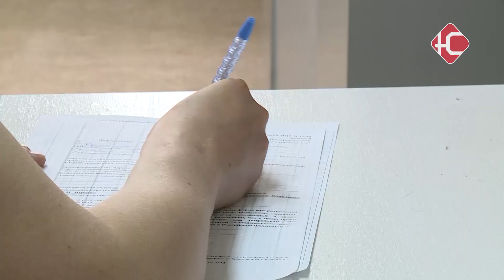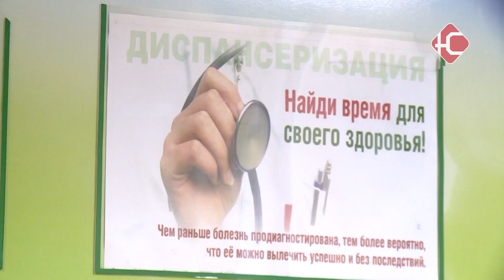Останутся только обязательные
За последние сутки в Югре зарегистрировано уже 234  новых случая Ковида, 16 - в Нефтеюганске.
Местная больница вынуждена отказаться от  диспансеризации и медосмотров из-за огромной нагрузки, связанной с высокой заболеваемостью. Ежедневно в поликлиники, включая детские, поступает около полутора тысяч вызовов. Подробности - в следующем репортаже.

Ежегодно порядка 20-ти тысяч нефтеюганцев проходили углубленную диспансеризацию. В ходе таких осмотров на ранних стадиях выявлялись грозные заболевания. В этом году больница начала проводить диспансеризацию для тех, кто тяжело перенес Ковид. Но сейчас учреждения здравоохранения не выдерживают чудовищной нагрузки. Все силы брошены на то, чтобы справиться с огромным потоком инфекционных пациентов.

"Мы вынуждены расставлять приоритеты. И для того, чтобы сегодня своевременно обслуждивать пациентов с ковидом, мы передвигаем кадры. Задействована и женская косультация, и детская поликлиника, и отделение профосмотров. Как врачи первичного звена у нас работают и хирурги, и аллергологи  - все задействованы в ковидных бригадах"

Единственное исключение - работники вредных и опасных производств, включая нефтяников, водителей, сварщиков. Они будут проходить медосмотры, как обычно. Что касается детской поликлиники - там сейчас регистрируется максимальная заболеваемость - до тысячи детей в день. И медосмотры тоже свернули.

"Причина одна - рост заболеваемости. И она увеличивается в динамике, цифры рекордные - это пациенты с температурами, с различными проявлениями ОРЗ"

Сейчас в городе 15 ковидных бригад. Врачи работают до глубокого вечера, а то и до ночи: сначала на вызовах, потом - оформляя больничные листы и направления на анализы и исследования. Но полтора года пандемии и для медиков не прошли бесследно.

"Еженедельно мы по возможности это количество наращиваем. Но у нас есть определенные возможности и ограничения. Кроме того, наши доктора тоже заболевают. Может быть вот эти перегрузки и способствуют больничным листкам и у медицинских сотрудников в том числе"

Полторы тысячи вызовов в день, плюс ПЦР-тесты - больничного транспорта уже не хватает. Хотя персонал вовсю использует и личные автомобили. Иногда врача приходится ждать довольно долго - особенно тем, кто не в группе риска. В этой, очень непростой и тяжелой для всех ситуации медики просят проявить хотя бы понимание.